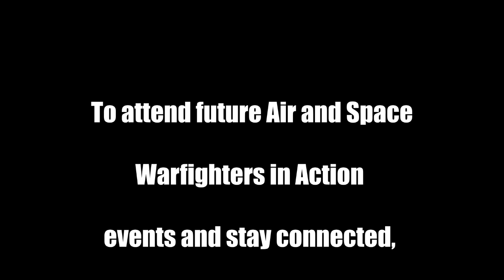Air and Space Warfighters in Action Welcomes Col John Caldwell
Col John Caldwell, Commander/Leader of the U.S. Air Force Thunderbirds joined Air Force Association President Lt Gen Bruce "Orville" Wright (USAF Ret.) for an update on the Thunderbirds on June 15, 2021.